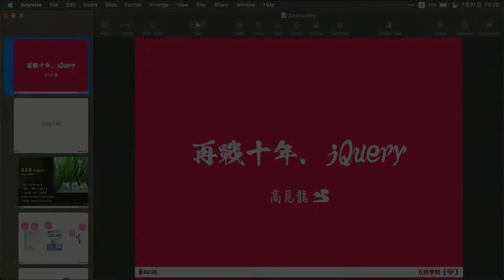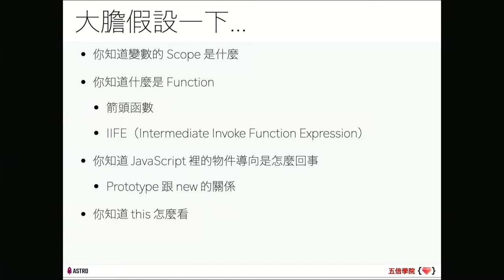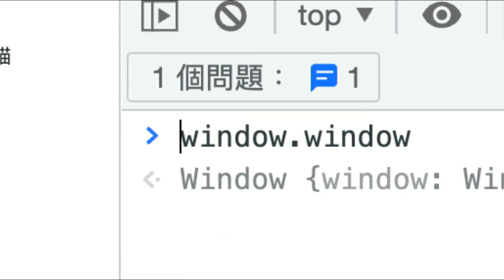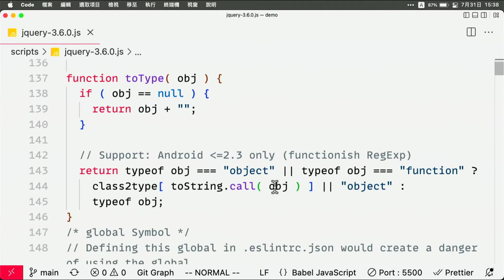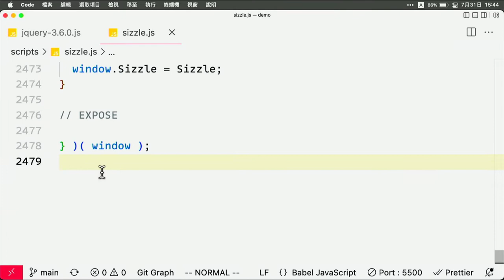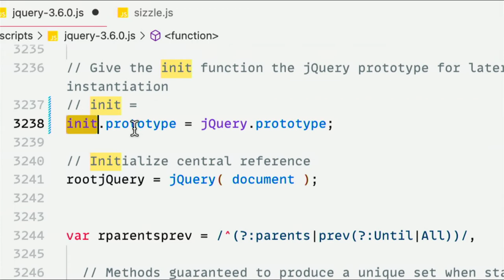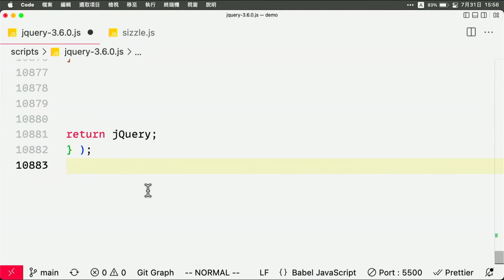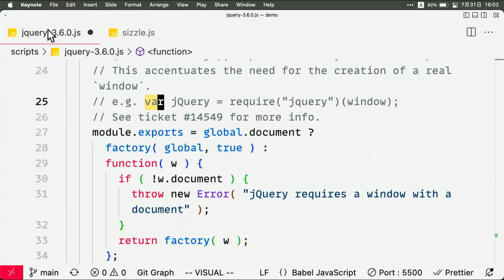閱讀原始碼 再戰十年的 jQuery｜帶您讀源碼｜Day 2